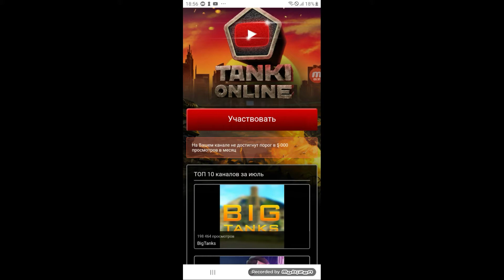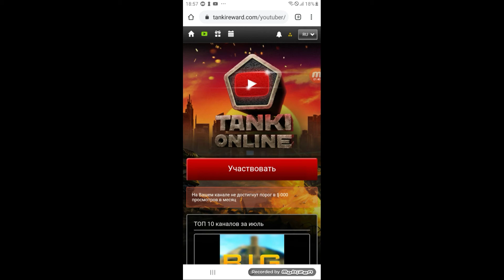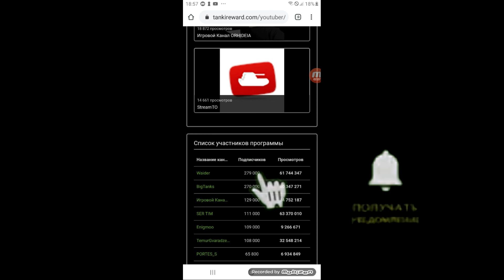Nayeq mincev verj jez oqtar klini u jerntu